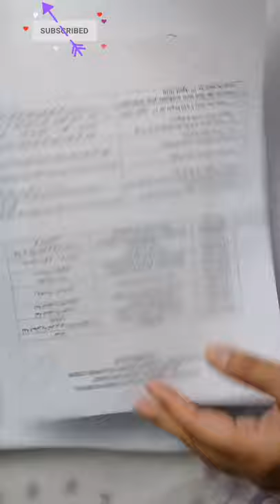How to iron a plastic bag for craft work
Today i will show you How to iron a plastic  bag for craft work. smoothe simple and easy